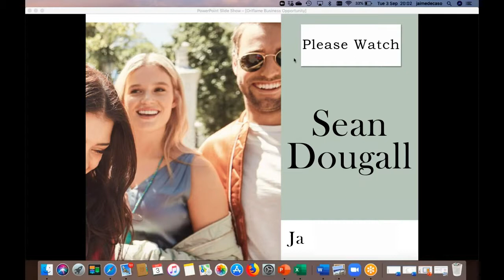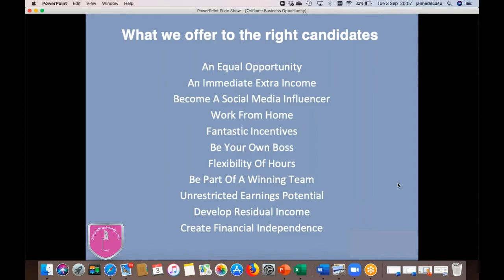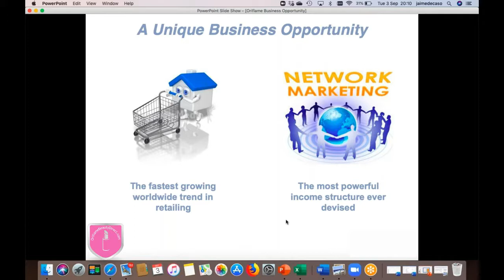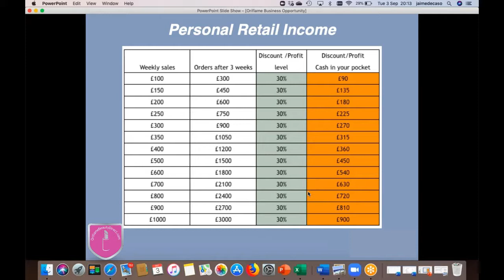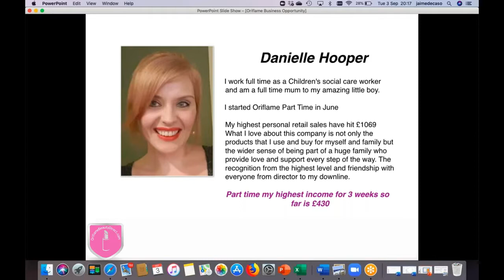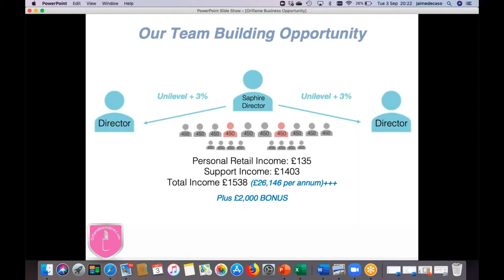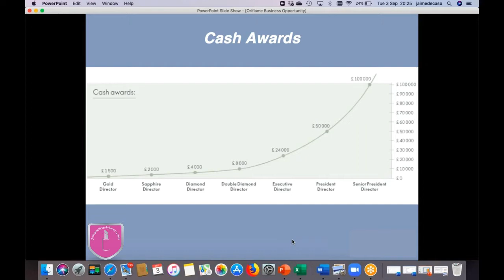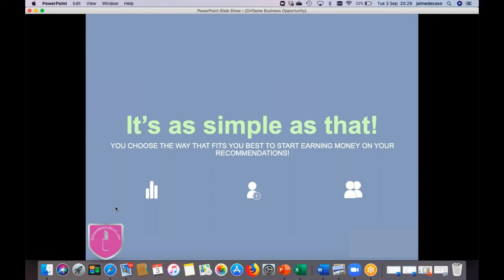Oriflame Business Opportunity Presentation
SHARE YOUR PASSION FOR BEAUTY

You’re passionate about beauty and enjoy sharing beauty tips and trends with friends.

Work from home, part or full-time, making extra money in your own time by combining our opportunity with your interest in beauty!

Join us as a Beauty Consultant! (OriflameBeautyDirect.com) We’ll set you up with your own online store to promote, share and sell our high-quality beauty products.

Plus, you get a number of award-winning beauty and business apps to help you to earn on the go.

You sell at Retail Price, pay us the Wholesale Price and keep the difference! It's that simple!

Build a business with your own Team. Invite others to join as Beauty Consultants and, when they generate product sales of their own, you qualify for cash bonuses.

We’ll be there for you with training and support, using our 50 year proven system.

Globally, we sell over 1.2 million products every day! You can sell anywhere in the UK and Ireland.

Don’t worry if you’re new to the beauty business, we’re a fun, friendly community of beauty lovers and we’ll provide you with all the mentorship that you need, every step of the way.

Our unique Welcome Programme and VIP Customer Programme will get you on the way to earning an extra £150 Fast-Start bonus during your first 90 days as a Beauty Consultant.

Take the leap and get started now! Get ready to receive your exclusive Starter Kit!

Remember that the more you put in, the more you’ll get out!

OriflameBeautyDirect.com